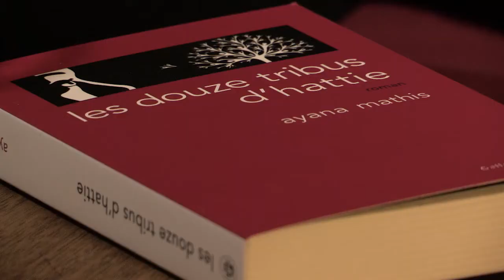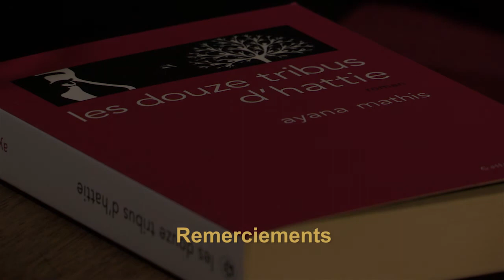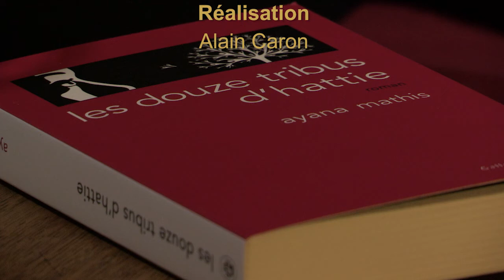Ayana Mathis. Les douze tribus d'Hattie (Gallmeister)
Entretien avec Ayana Mathis à l'occasion de la sortie du livre "Les douze tribus d'hattie" publié aux éditions Gallmeister